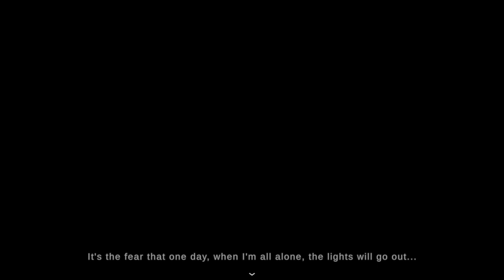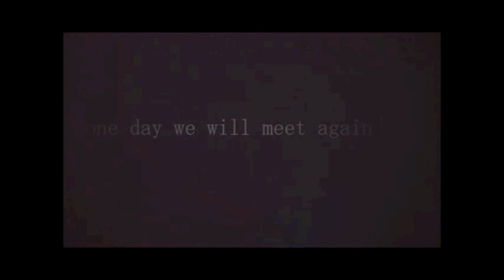Another JAPANESE HORROR Game That Always Sets You In A PANIC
That panic when he started chasing you!

ABOUT SEIJUN DROP:
Set in late 90' Japan,
your rather quiet classmate's little brother went missing,
and she asks you to help her look for him.

As you explore the house, you begin to notice strange occurrences - strange noises emanating from empty rooms, and a feeling of being watched. You quickly realize that the rumors of a haunting may be true, and you become determined to find out more.